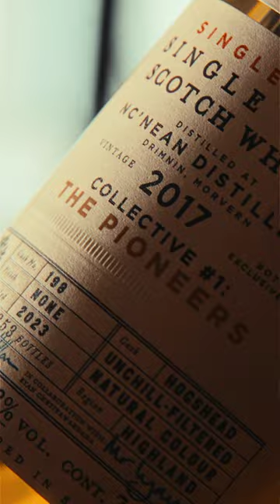Berry Bros. & Rudd - The Collective - Agriculture & Biodiversity